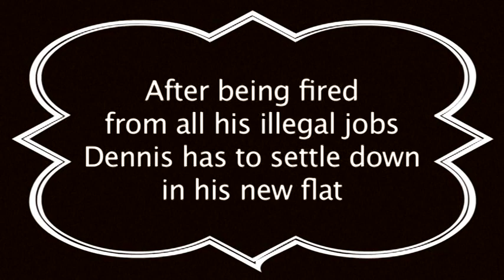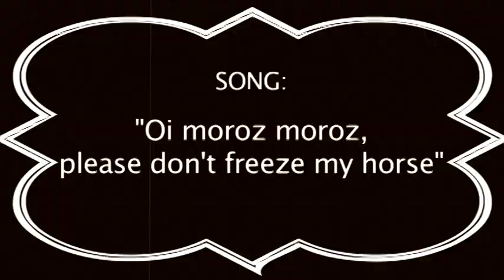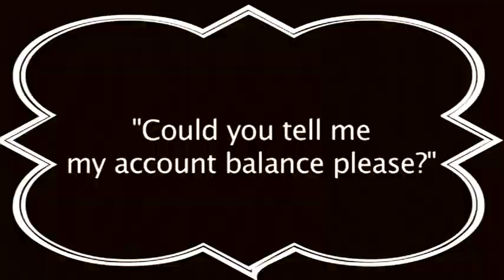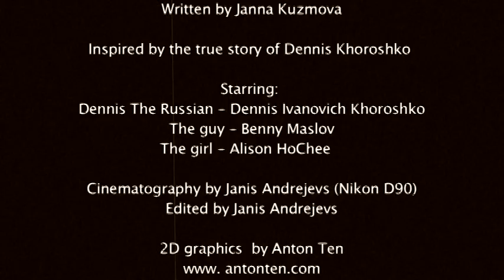Lost in Londongrad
This is the starting episode of the comedy mini-series "Lost in Londongrad" telling about the first days of newcomer Dennis in London.
After being completely robbed of all his belongings as soon as he left the airport, Dennis had to, literally, survive on the streets. The first episodes are dedicated to this period of his life:)

Official synopsis: Young Russian actor Dennis comes to London to make his wish of making career in show-biz come true. But, instead of London, he gets into a strange crazy place called Londongrad, where he meets it's freaky dwellers.

The entire project consist of 20 mini-series, which are currently in production and will be released in 2010, UK

Written and directed by Janna Vladimirov (aka Kuzmova) Starring: Denis Khoroshko, Benny Maslov, Alison Ho Chee etc. DOP and edited by Janis Andrejevs, graphics by Anton Ten, music by Andy Lemon. Alexander Gritsenko